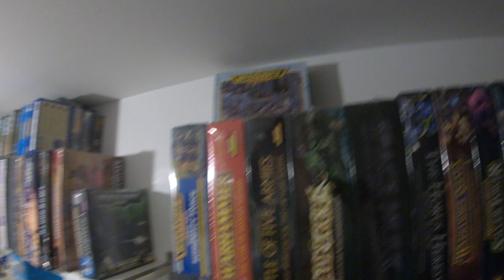Hutbers Room - 30/10/2017